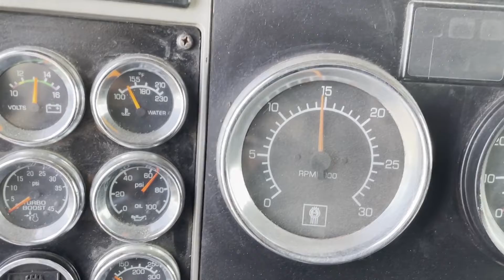2003 KENWORTH W900L For Sale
2003 Kenworth W900L with 72 inch DOUBLE BUNK sleeper, Caterpillar 3406E 525 HORSEPOWER, 10 speed, 3.70 rear differentials, 11R24.5 tires and brakes 40%, 4 BAG AIR RIDE, 300 gallon fuel capacity, 260 inch  wheel base, state DOT inspection, delivery and financing available